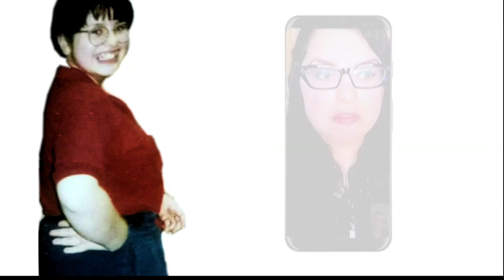Kids hitting puberty at younger ages, everyday products could be to blame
The number of kids entering puberty at a younger age is growing and everyday personal care products could be pushing young girls into this difficult stage of life sooner than expected. It's called precocious puberty.